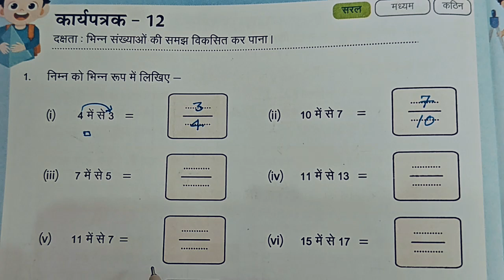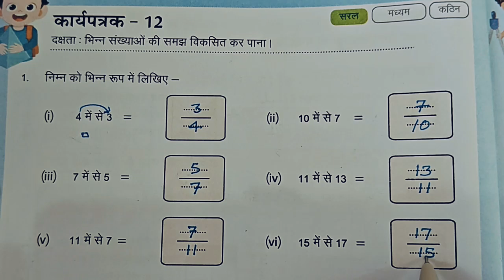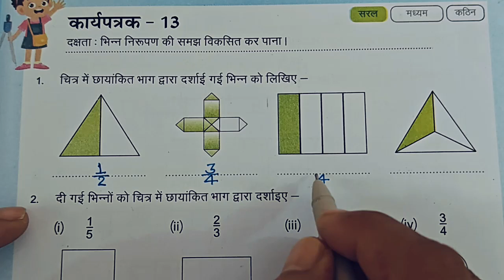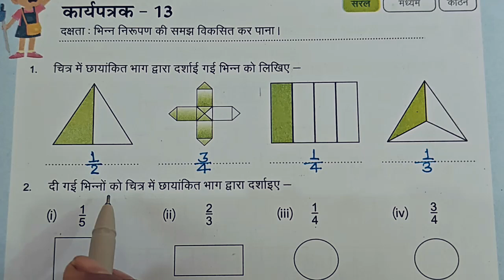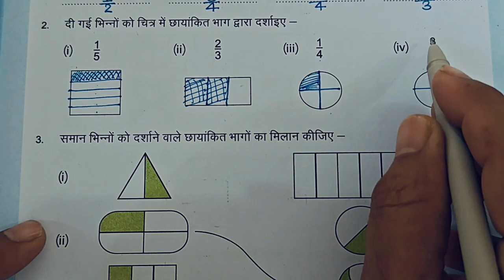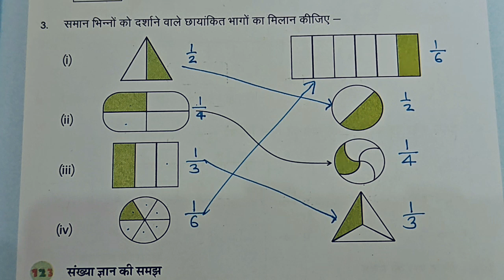कक्षा 6 और 7 गणित कार्यपुस्तिका कार्यपत्रक 12+13||Karyapatrak 12 aur 13 Ganit Class 6-7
कक्षा 6 और 7 गणित कार्यपुस्तिका कार्यपत्रक 12+13||Karyapatrak 12-13 Ganit Karyapushtika Class 6-7
कक्षा 6 और 7 मैथ्स प्रवाह वर्कबुक कार्यपत्रक बारह और तेरह||Pravah Workbook Worksheet twelve and thirteen Class 6-7
‌कार्यपत्रक 12+13 गणित क्लास 6 7 प्रवाह कार्य पुस्तिका
गणित कार्यपत्रक 12 और 13कक्षा छह और सात
कक्षा छः सात गणित कार्य पुस्तिका प्रवाह कार्यपत्रक 12 से 13
कार्यपत्रक 12+13 कक्षा छह सात प्रवाह कार्य पुस्तिका गणित आओ करें और सिखों कक्षा छह से सात के बच्चों के लिए रिमेडियल वर्कबुक फॉर क्लास 6th और 7th
प्रवाह 2 ब्रिज कार्य पुस्तिका गणित कक्षा छह सात
कार्यपत्रक 12+13
कार्यपत्रक 12 और 13 गणित कक्षा 6 और 7
6th and 7th standard Ganit karypatrak 12+13
Ganit worksheet 11 class 6-7
कक्षा छह सात गणित कार्य पुस्तिका कार्यपत्रक-12+13 सत्र 2024-25
Grade 6 and 7 गणित worksheet 12+13
कक्षा 6 गणित कार्यपत्रक 12+13
कक्षा 7 गणित कार्यपत्रक 12+13
कक्षा 6 और 7  गणित कार्य पुस्तिका प्रवाह कार्यपत्रक 12- 13
प्रवाह गणित कार्य पुस्तिका कक्षा छह सात कार्य पत्रक 12/13
कक्षा छह सात हिंदी वर्कबुक कार्य पत्रक 12+13
Class 6-7 Pravah ganit Workbook||Pravah ganit Worksheet barah and terah
Ganit Worksheet 12+13 for Grade 6-7
Grade 6 and 7 Pravah maths Workbook | Worksheet 12/13| Bridge Remediation Workbook Class 6 and 7